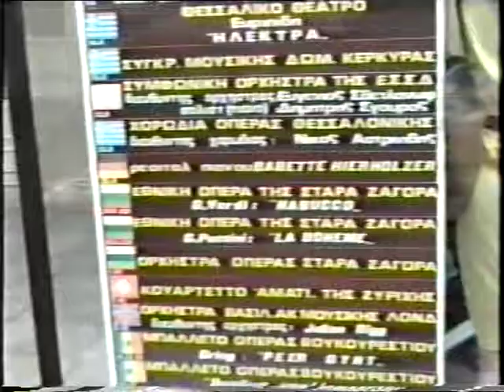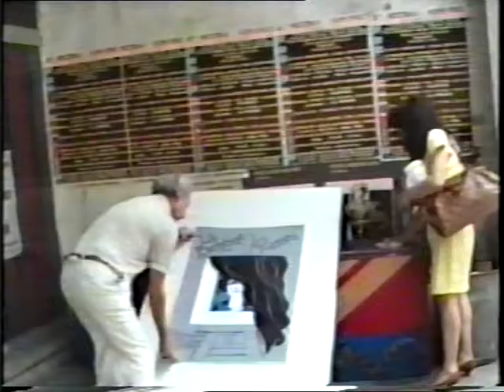LA BOHEME PUCCINI - Corfu Greece tour - OFELIA HRISTOVA Mimi (excerpts)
LA BOHEME PUCCINI excerpts - Corfu, Greece tour - OFELIA HRISTOVA -  Mimi, Simeon Simeonov - Rodolfo, Alexander Tinkov -  Marcello, Maria Klincheva -  Musetta,  Dobri Dobrev -Schaunard  , Nikola Koutin -  Coline , conductor Dimitar Dimitrov